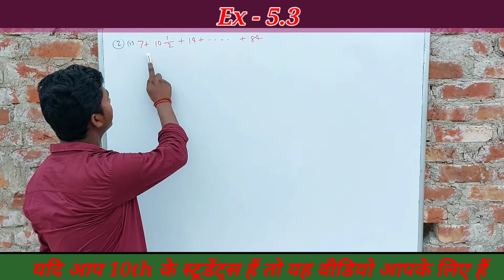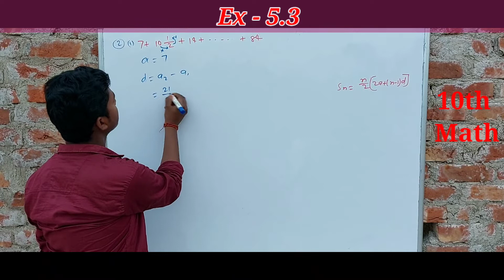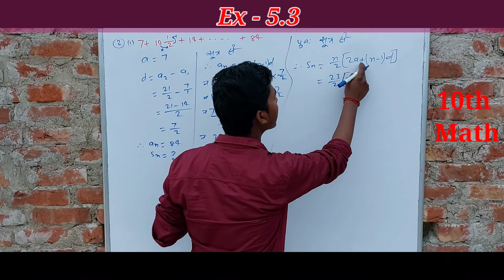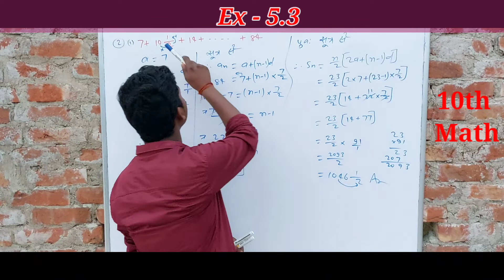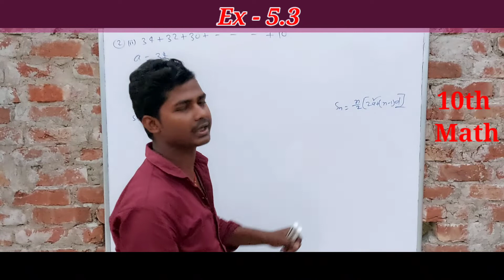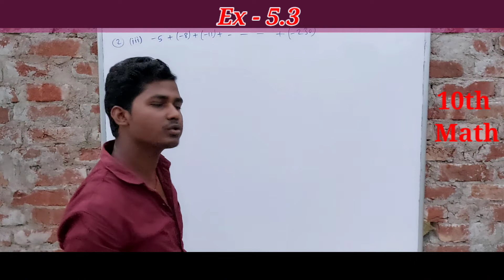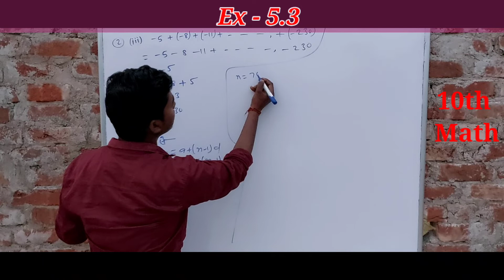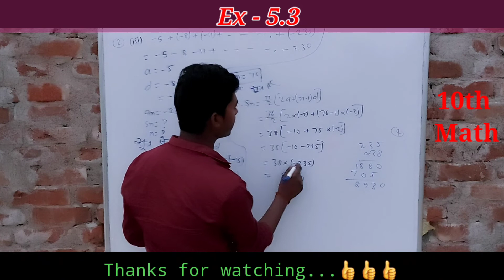10th Math ex 5.3//10th Mathप्रश्नावली 5.3 q 2//math 10th class chapter 5//ex 5.3 q 2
10th Math  ex 5.3 q 2
5.3 q 1.

math 10th 5.3
ex 5.3 math 10th
Bihar Board 10th math exercise 5.3
bseb math 10th 5.3 question no. 1

                         Math 10th
                Objective 2022(1Marks)

10

  Math 10th Subjective Questions 2 Marks
2022 KE LIYE VVI QUESTIONS

10th Science Objective 2022
                  Physics

SST
3.

Hindi
Non Hindi 10th
Hindi 8th
1. Writer Name trick se yaad kre-

3. Eidgah Objective